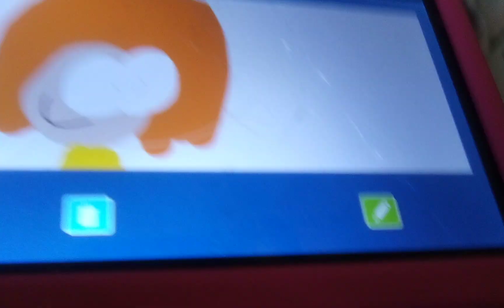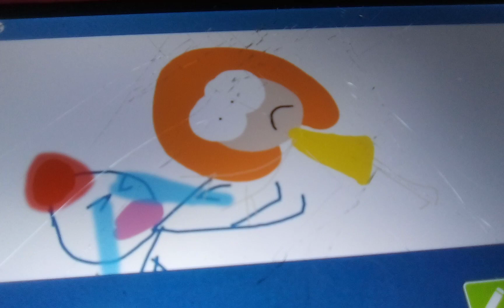Chelsea throw Kenayah on the ground gets grounded